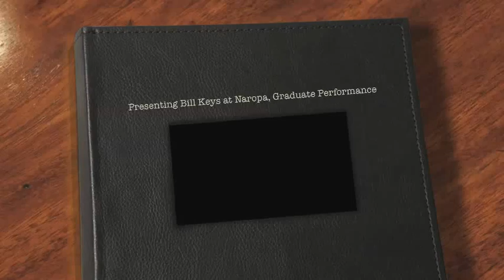Tonight's The Night by Bill Keys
What do you need to know. It was a snowy night, April 30th 1994. The name of the piece was "Tonight's the Night," written and performed by Bill Keys ( Kelly )...

I'm not sure what else you need to know.

It was his graduation performance at Naropa, School Of Disembodied Poetics.

Bill, have you ever thought of addressing Boulder's City Council with a snippet of "this" from back in the day.

It might be worth more than you'll ever make, making poems while we wait.